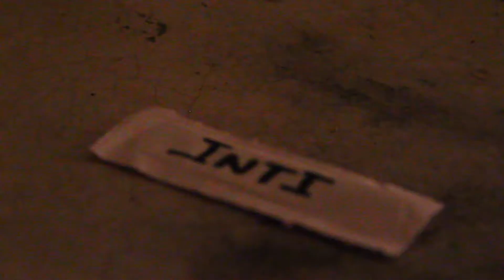KUYUY PANKARA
ART30" del maestro Hector Canonge.

Performance que explora la relación del lenguaje, el significado y la comunicación basada en un texto literario imaginario construido en base a la participación del público presente. KUYUY PANKARA (libreto en acción) formula una traducción y/o interpretación de la palabra como instrumento de conquista y sincretismo cultural. Mediante un sin número de acciones, Canonge construye una narrativa experiencial donde palabras y sus posibles connotaciones exponen variadas actitudes sociales y raciales inmanentes en la cultura boliviana.

Cámaras:
David Ángel Caballero T. / Milton Sosa V.
Edición: David Ángel Caballero T.